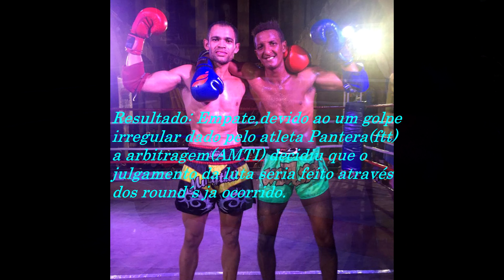Thai I Santos Max - Robério Pantera X Gustavo Rodrigues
Evento realizado na Casa da Frontaria Azulejada